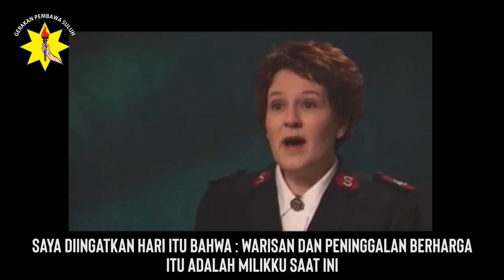UNIFORM BALA KESELAMATAN KETINGGALAN ZAMAN?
Tulis pengalamanmu menggunakan uniform di kolom komentar dibawah!
Bless you!